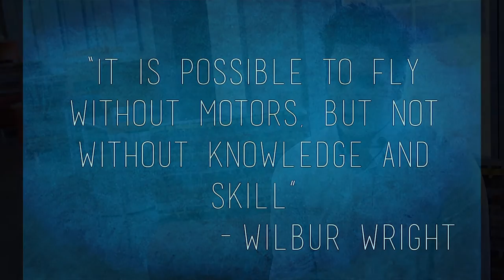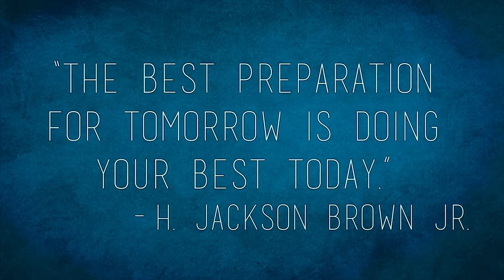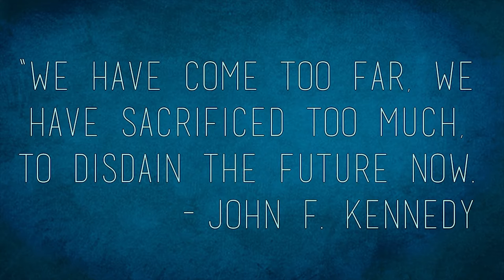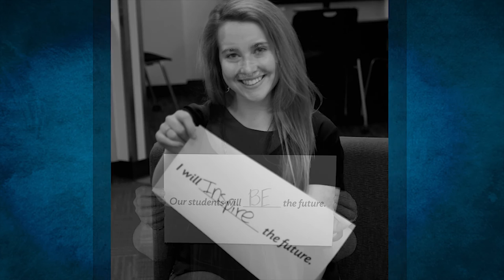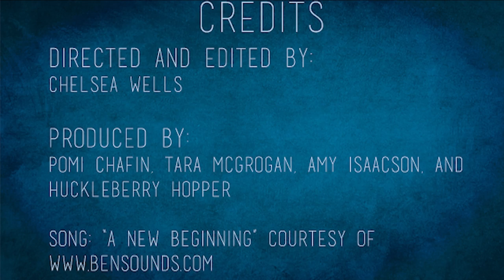Flying into the Future: UAF Business Leader of the Year 2016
UAF School of Management produced this video to be launched at the UAF Business Leader of the Year 2016 honoring Bob Hajdukovich of Ravn Alaska. Students, faculty and alumni share how our student will fly through the future as together we push through these challenging times in the great state of Alaska. Project managed by SOM student Chelsea Wells.